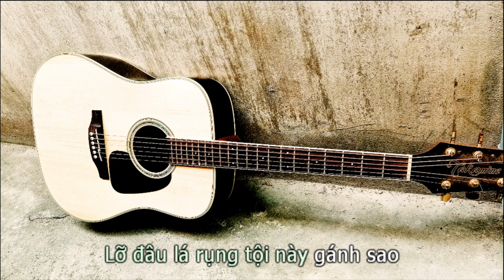Gánh Mẹ (BEAT GUITAR TONE NAM THẤP) - Quách Beem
gánh mẹ karaoke guitar